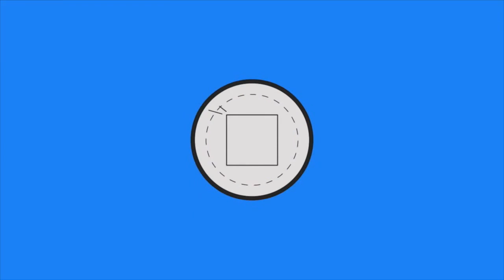Halo Combat Evolved Anniversary - Walkthrough Part 9 - 343 Guilty Spark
I joined fullscreen & so can you!